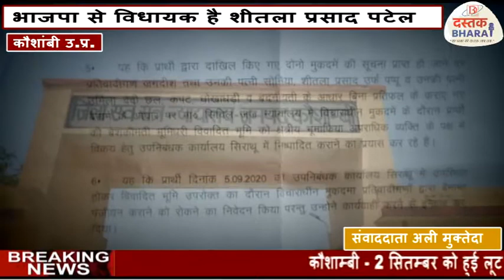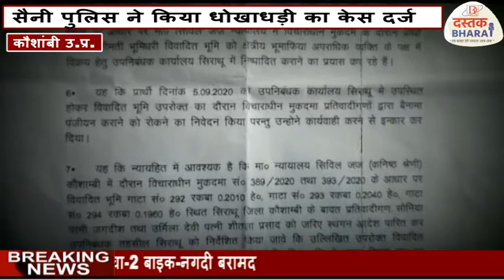कोर्ट के आदेश पर बीजेपी विधायक के खिलाफ धोखाधड़ी का मुकदमा दर्ज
Slug--

विधायक के खिलाफ धोखाधड़ी  का मुकदमा दर्ज

-सैनी पुलिस ने किया धोखाधड़ी का केस दर्ज

-भाजपा से विधायक है शीतला प्रसाद पटेल

 Anchor- कौशांबी में बीजेपी विधायक शीतला प्रसाद पटेल और उनकी पत्नी पर सैनी पुलिस ने धोखाधड़ी का केस दर्ज किया है। यह केस कोर्ट के आदेश पर दर्ज किया गया है। आरोप है कि एक किसान की जमीन बीजेपी विधायक ने फर्जी तरीके से अपने पत्नी के नाम बैनामा करवा लिया था। जिसकी जानकारी मिलने पर किसान ने अधिकारियों से शिकायत किया था। मामले में कार्रवाई नही होने पर किसान ने कोर्ट की शरण लिया। अपर पुलिस अधीक्षक के मुताबिक कोर्ट के आदेश पर मुकदमा दर्ज कर कार्रवाई की जा रहा है।

VO-- मामला सिराथू तहसील के रामलाल का पूरा गाँव का है। जहाँ गांव के रहने वाले किसान मोहनलाल पुत्र रामस्वरूप ने अफसरों को तहरीर देकर आरोप लगाया था कि उसके भाई से सांठगांठ करके वर्तमान बीजेपी विधायक शीतला प्रसाद पटेल व उनके करीबियों ने उसकी भूमि अपने पत्नी उर्मिला देवी के नाम बैनामा करवा लिया। जिसकी जानकारी मिलने पर पीड़ित किसान लगातार इसकी शिकायत अधिकारियों से करता रहा, लेकिन उसकी कहीं सुनवाई नहीं हुई। अंत में थक हार कर किसान ने कोर्ट की शरण ली। कोर्ट ने पूरे मामले की सुनवाई के बाद सैनी पुलिस को केस दर्ज कर कार्रवाई करने का निर्देश दिया। कोर्ट के आदेश पर सैनी पुलिस ने बीजेपी विधायक शीतल प्रसाद पटेल व उनकी पत्नी उर्मिला देवी समेत 11 लोगों के खिलाफ धोखाधड़ी, षड्यंत्र करने का केस दर्ज किया है। फिलहाल सैनी पुलिस ने 11 नामजद लोगों के खिलाफ षड्यंत्र के तहत जमीन लिखाने के मामले में मुकदमा दर्ज कर मामले की तफ्तीश में जुट गई।

अपर पुलिस अधीक्षक समर बहादुर सिंह के मुताबिक सैनी कोतवाली में बीजेपी के विधायक और अन्य के खिलाफ मुकदमा दर्ज किया गया है। इस मामले में गहनता से छानबीन की जा रही है। किसान का आरोप है कि बीजेपी विधायक ने किसान के भाई के साथ मिलकर उसकी जमीन को धोखाधड़ी कर अपने नाम बैनामा करा दी है। इस पूरे मामले में जो भी साक्ष्य और सत्यता पाई जाएगी उसके आधार पर कार्रवाई की जाएगी।

दस्तकभारत के लिए कौशाम्बी से अली मुक्तेदा की खास रिपोर्ट

Byte-- समर बहादुर सिंह -- अपर पुलिस अधीक्षक